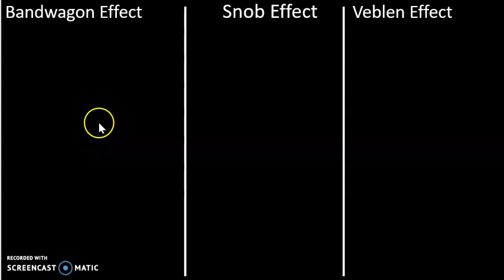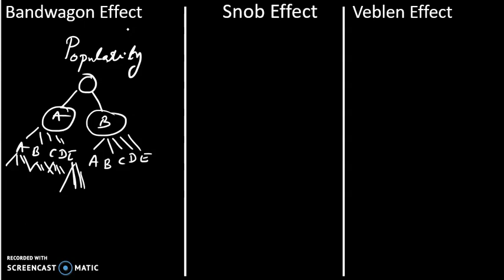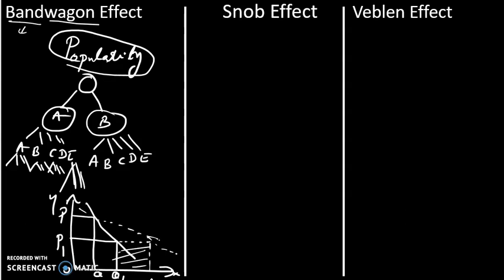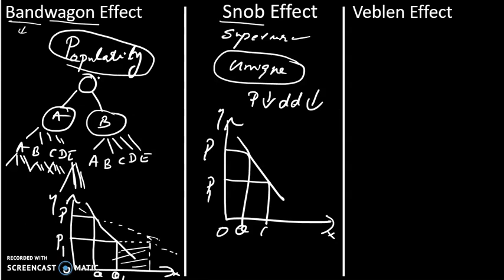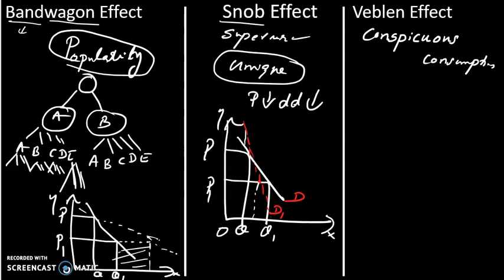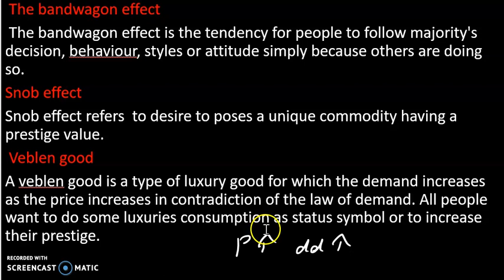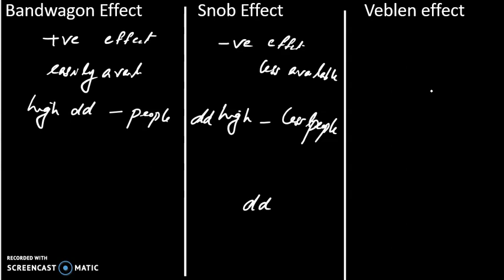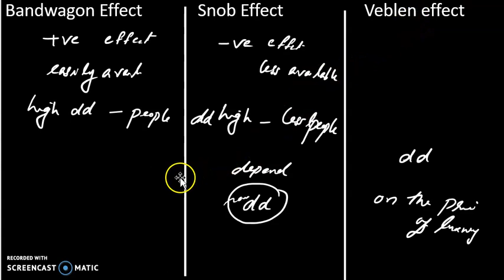Bandwagon Effect, Snob Effect, Veblen Effect SET NET MA exams Malayalam